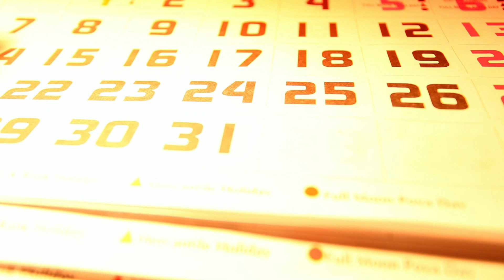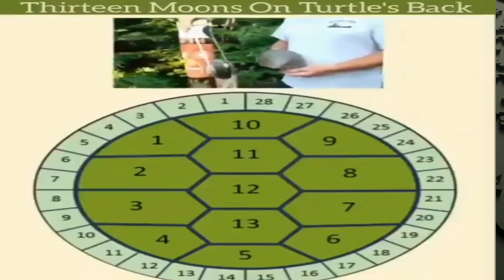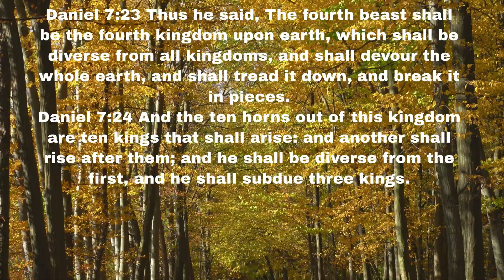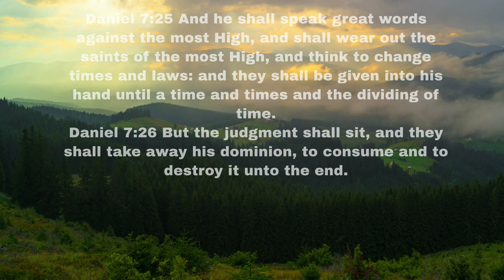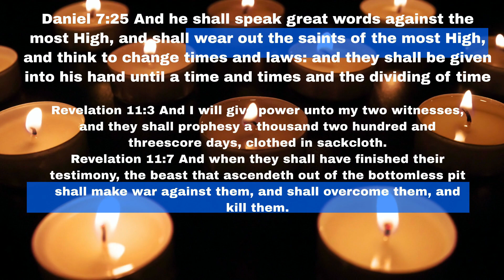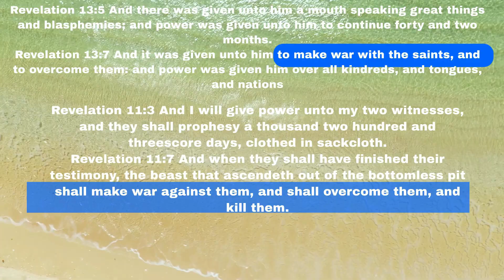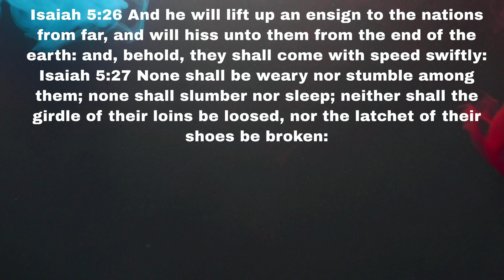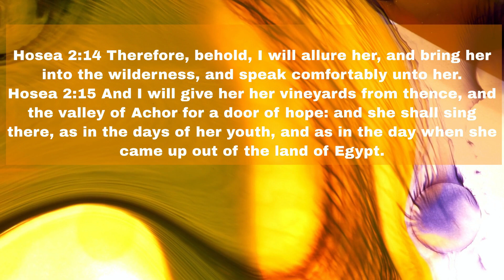The Antichrist and The Impact of Altered Calendars and the Hope for Restoration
Discover the undeniable flaws in the calendar we commonly use today, as it fails to align with the natural rhythms of life. Join us on a thought-provoking journey as we explore the discrepancies surrounding the new year celebration and question which calendar truly reflects the essence of a fresh beginning.